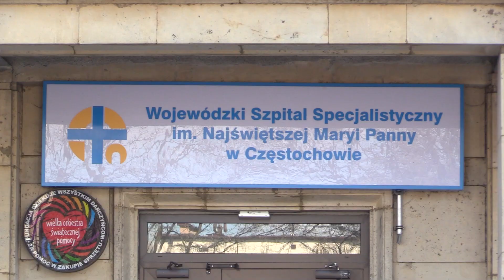Płody w workach foliowych. Prokuratura: prawdopodobnie urodziły się martwe 12.04.2022